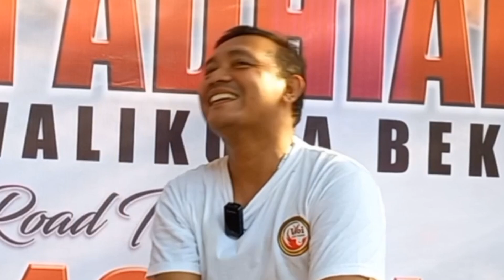LOMBA BURUNG TIKET MURAH HADIAH MEWAH‼️ WOI BF BERHASIL GARAP LOMBA BURUNG CALWAKOT DR TRI ADHIANTO